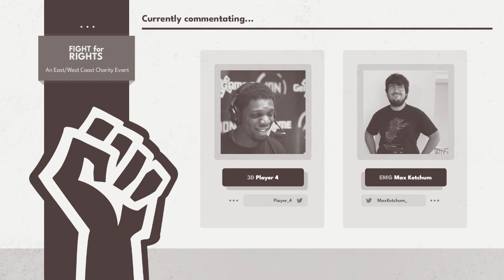[Smash Ultimate] Fight For Rights (Top 24 Losers) - Noble Myran vs DU Bankai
DU | Bankai(Pokemon Trainer Team Default, ZSS Red) vs Noble | Myran(Olimar Grey)

Round: Top 16 Losers

 - Fight For Rights
 - Jun 14th, 2020

Commentators:
 - 3D | Player 4 (@Piayer_4)
 - EMG | Max Ketchum (@MaxKetchum_)

Venue Fee: $8
Singles:   $7
Doubles:   $5

Venue Address -
21 Ludlow